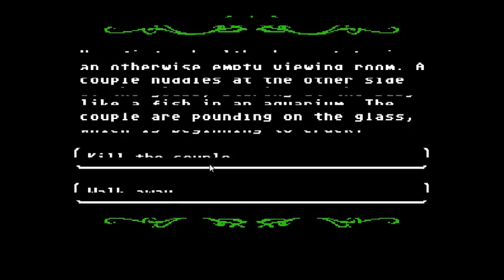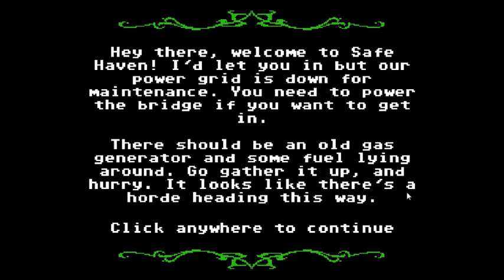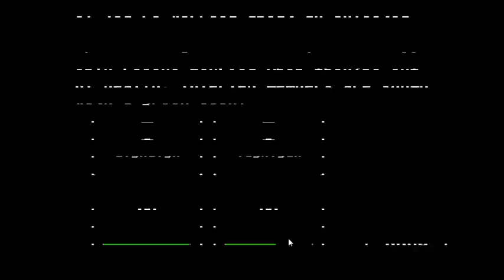Dysentery in the back of a station wagon - 2 / 2